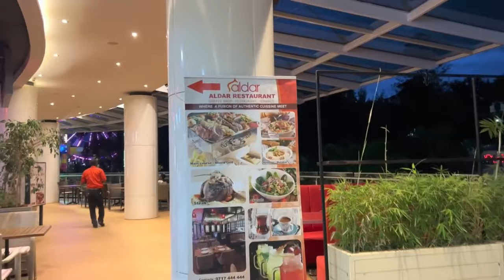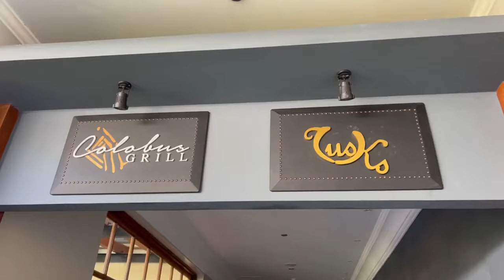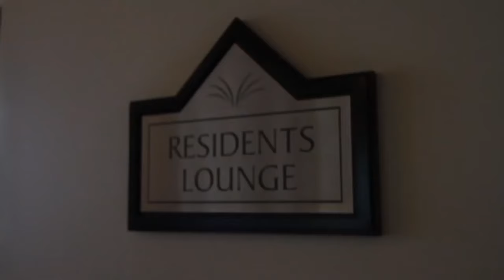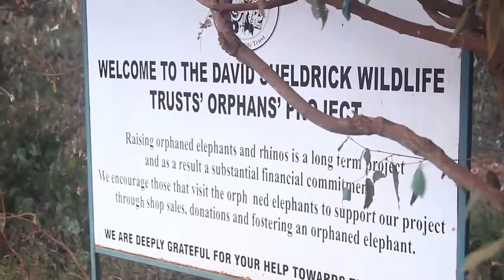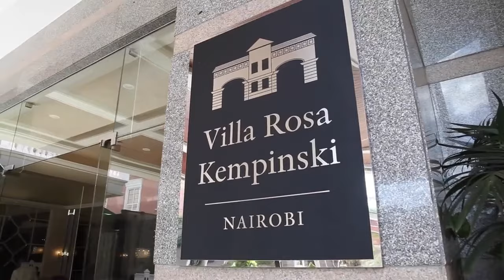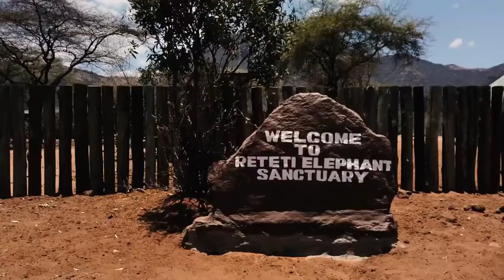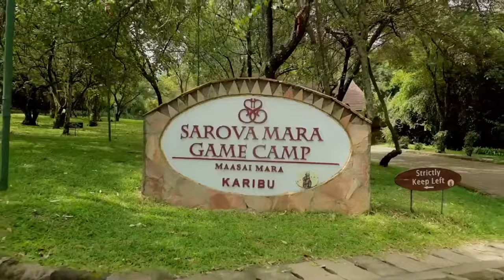Discover the Best Places to Stay in Nairobi, Kenya and Mombasa 🌍🏨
"Embark on a journey with us as we explore the best places to stay in Nairobi, Kenya, and Mombasa. 🌍🏨 From the bustling city life of Nairobi to the serene beaches of Mombasa, we've got you covered. Whether you're a budget traveler or looking for a luxurious getaway, our guide will help you find the perfect spot. Happy travels! 🎒🌴"